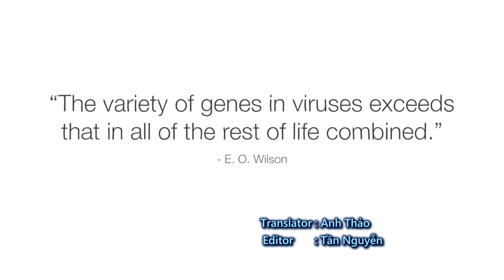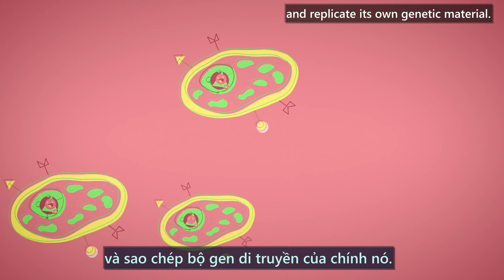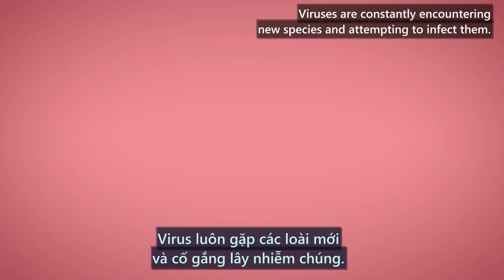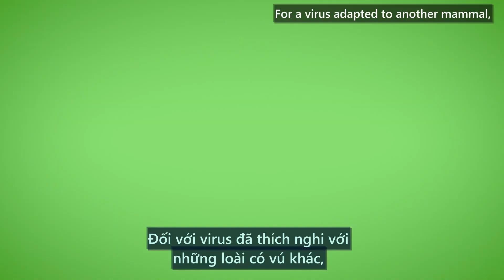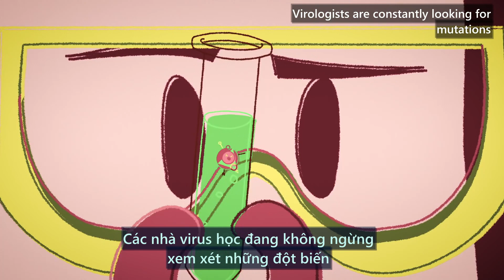[TED Ed - Vietsub] Làm thế nào để virus đi từ động vật sang người? - Ben Longdon | Virus Corona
Tại một hội chợ quốc gia Maryland năm 2017, nông dân đã báo cáo những con lợn bị sốt với đôi mắt bị viêm và mõm lệch. Trong khi nông dân lo lắng về những con lợn, bộ y tế lo ngại về một nhóm những người mắc bệnh. Ngay sau đó, 40 trong số những người tham dự sẽ được chẩn đoán bị cúm lợn. Làm thế nào mầm bệnh từ một loài này lây nhiễm sang loài khác, và điều gì làm cho "cú nhảy" này trở nên nguy hiểm như vậy?